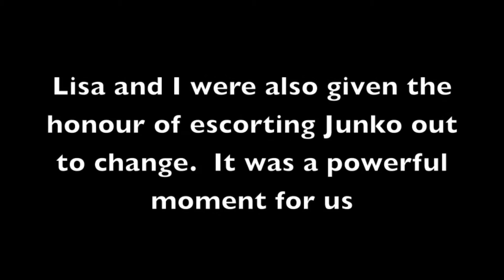Japan Vlog 2 - Junko's Wedding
This is what we came for! Such an amazing wedding and such an honour to be a part of.  We love you Junko